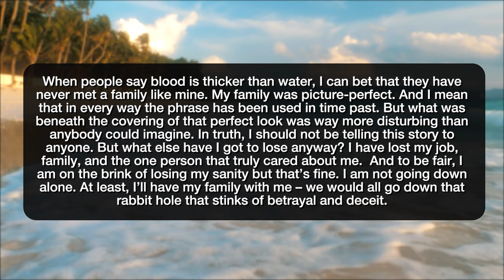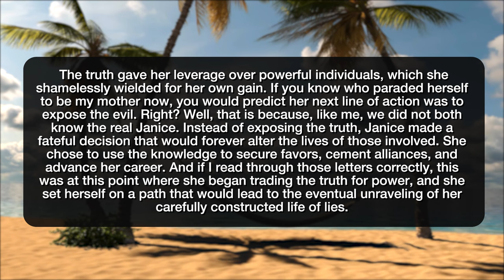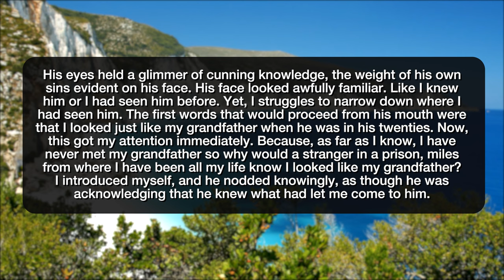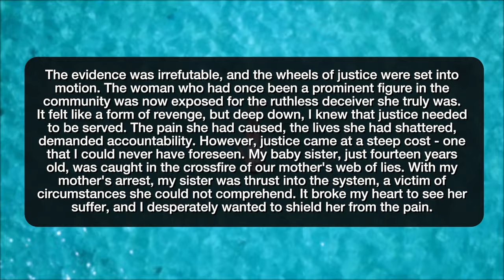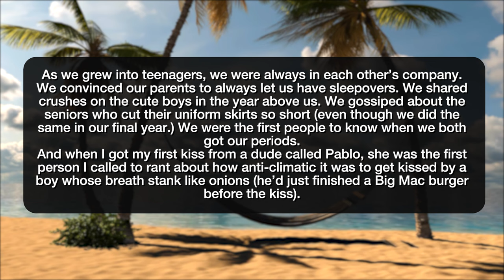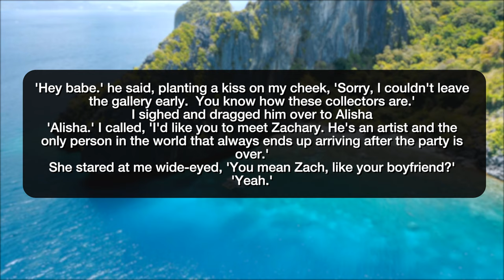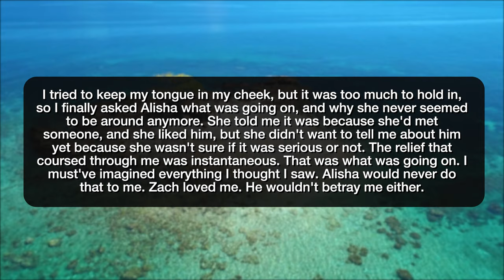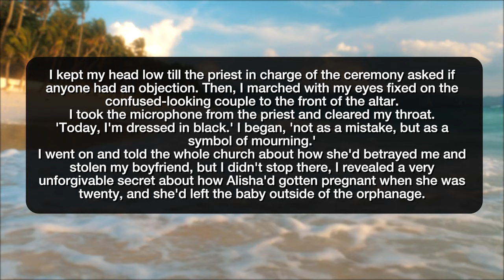r/NuclearRevenge REVENGE ON MY EVIL BESTFRIEND! - Reddit Stories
Reddit rSlash Storytime r nuclearrevenge where I Tattled Like A Snake Because Sometimes Blood Isn How I got my revenge on my evil bestfriend

Story 1 00:00
Story 2 14:45